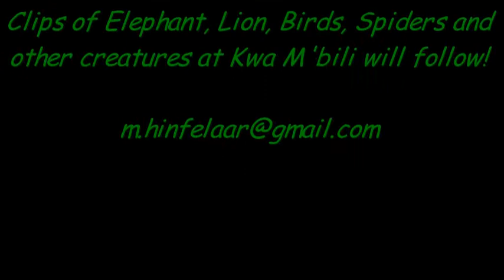Nosepicking Giraffe (neuspeuteren!) with Oxpeckers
Search and find of 2 giraffes in their natural habitat; 2 Oxpeckers acting funny on their neck and a giraffe nosepicking!